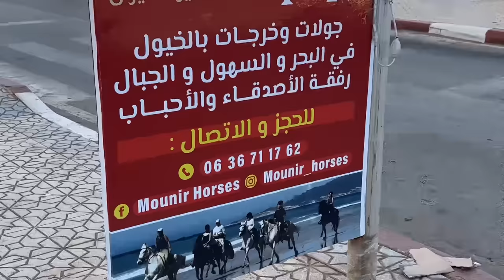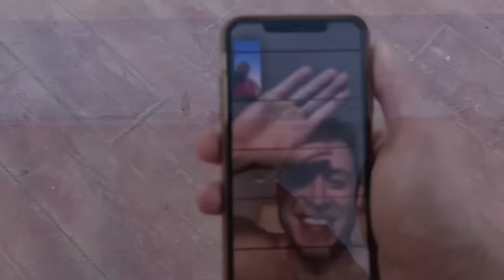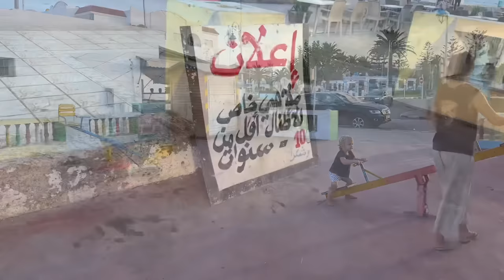Oued Laou 🇲🇦 Long Beaches to Somewhere in Morocco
Mor acro arrives in Oued Laou after traveling from Chefchaouen. Driving past Akchour tothe mediterranean sea is through a pleasant river valley. Walking the promenade to arrive at a park just in time for sun set.